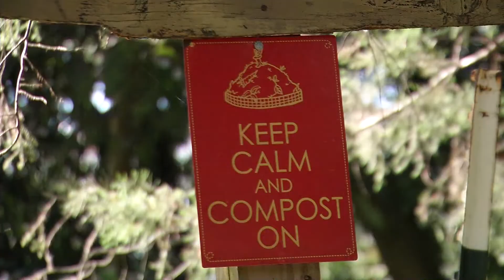Why Should You Backyard Compost?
Dr. Dina Liebowitz with UF/IFAS Field & Fork Gardens shows how composting works to creates great fertilizer for your garden.